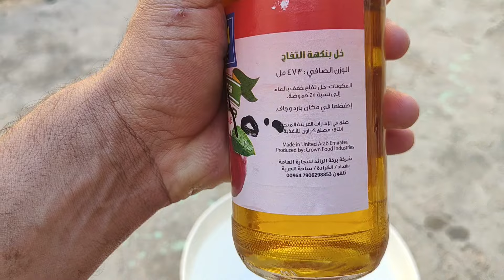دجاج عرب الرس القديم مال اهلنا💪🔥